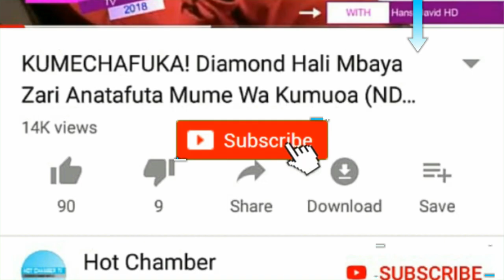KIMENUKA! Diamond Bila Uwoga Aiomba Serikali Kuhusu Tanasha, Dunia Nzima IMESHANGAA